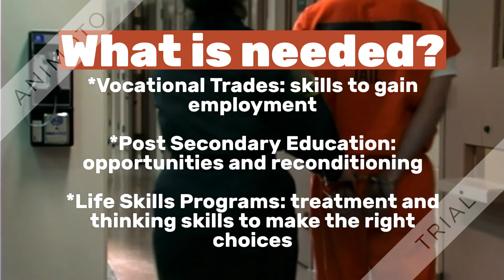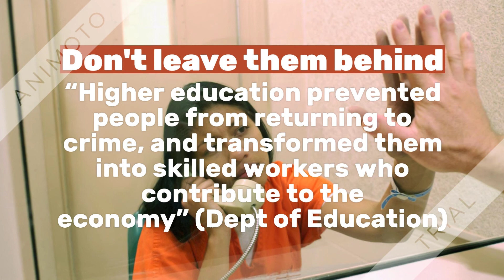Using Education to fight Recidivism (Logos)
Based on my essay about using education to fight recidivism. Logos argument.